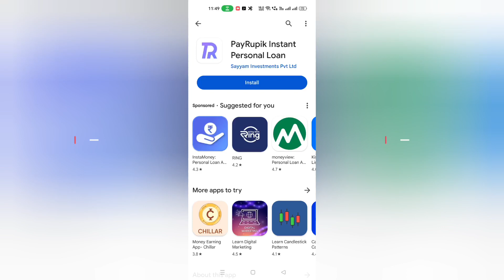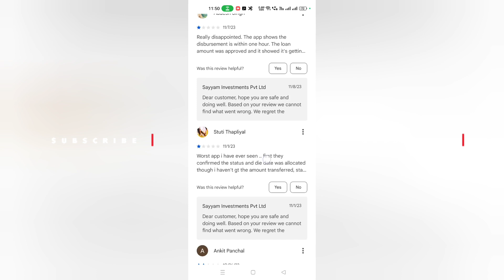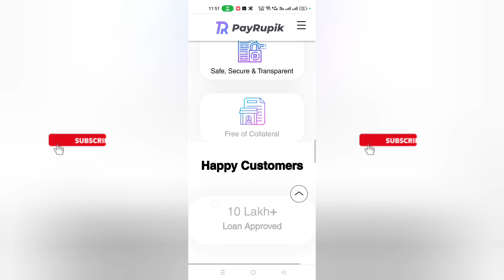Payrupik Real or Fake | Payrupik Loan App Review | Payment Proof | Scam or Legit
Payrupik Real or Fake | Payrupik Loan App Review | Payment Proof | Scam or Legit | Payrupik Loan  |  Complete Information

Jai Hind Sathio,

In this video i'll explain you how you can check apps or website is fake or real & Ways to Determine if a Website is Fake, how to identify Fake websites in HINDI.
There are various tricks or tips which you can apply on any website to check if its real or fake, you'll get to know step by step points by which you can able to identify or check any fake websites in INDIA which you get from WhatsApp forward or via SMS/Mail.
How to Spot a Fake or Scam Website using simple method, you'll also get to know How to spot a fake, fraudulent or scam website.

(Payrupik Real or Fake complete watch this video )

Fake Website or Apps Queries Solved:
1) 5 Ways to identify fake websites or apps
2) How to check website or app is Fake or Real
3) Tips to determine Fake websites or app
4) Step by Step tutorial to check if website or apps is fake
5) Real Practical Demo to identify fake websites or apps
6) What is Privacy Policy ?
7) How to check Who is website details in Hindi
8) How to Spot a Fake or Scam Website or apps in India
9) Fake apps or webiste details Garudi-hub
10) Yogesh Verma
Social Media Links: [FOLLOW]